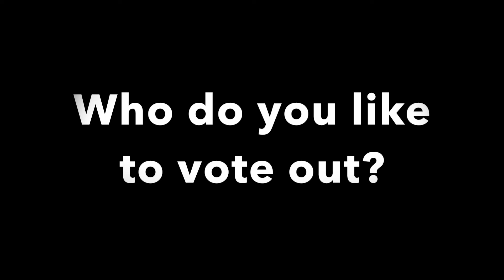Bigg Boss Kannada Season 6 - 5th Week Nominated List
Bigg Boss Kannada Season 6 - 5th Week Who all Nominated?

Please leave your comments in the comments section below who do you like to save and who do you want to vote out.